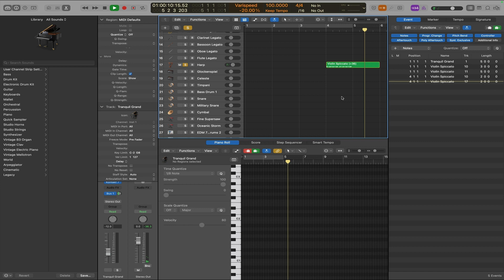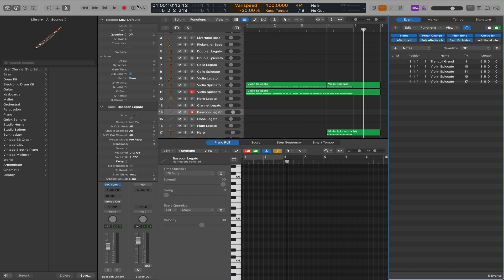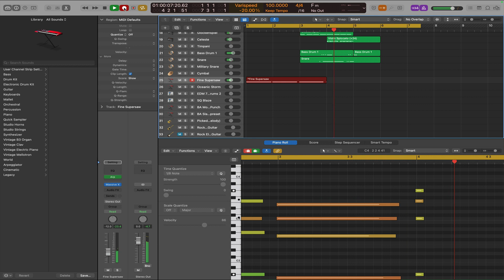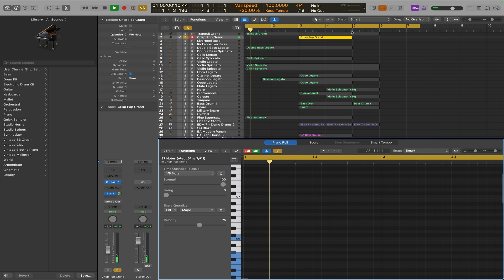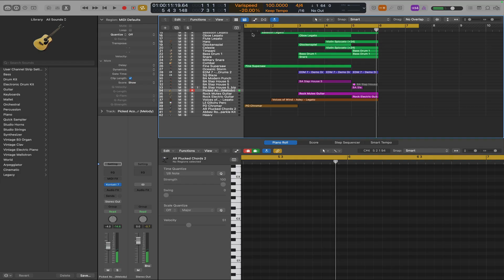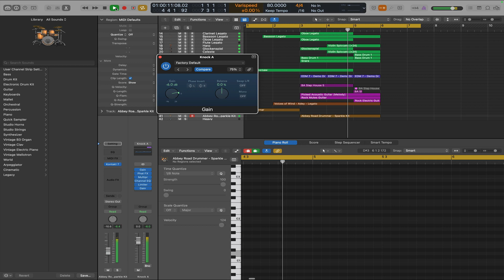Making Music in Logic Pro 10.7.6!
In this video I make music in Logic Pro 10.7.6 using a range of virtual instruments including BBC Symphony Orchestra Core Edition, Native Instruments and Massive X.

Speakers: M-Audio BX5
MIDI Keyboard: M-Audio Keystation 49
Sustain Pedal: M-Audio SP2
Apple Mac Studio
Soundcard: Komplete Audio 6
Headphones: Audio-Technica M50X
Dynamic Microphone: Shure MV7X
Condensor Microphone: Rode NT1A
BenQ Screenbar
Apple iPhone 15